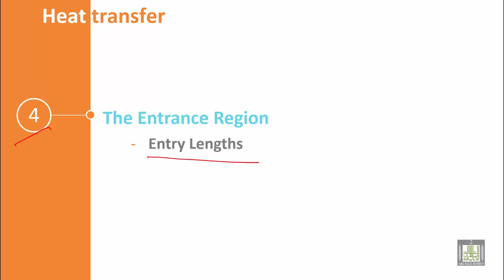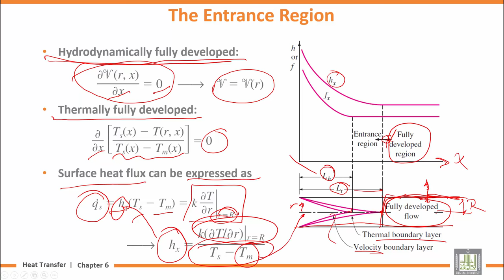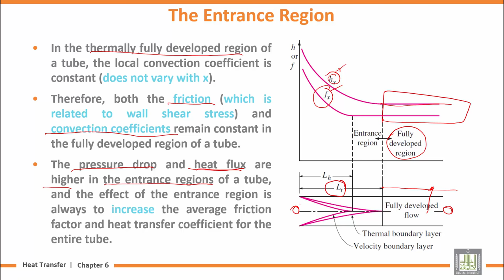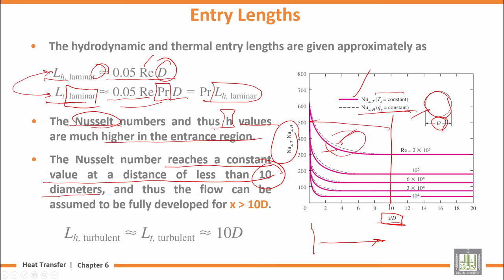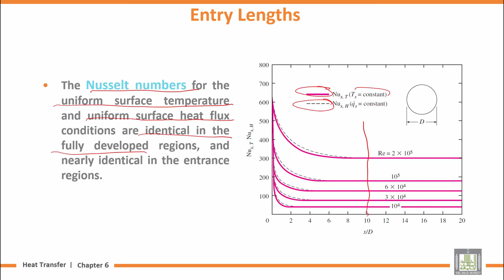Heat Transfer | U6-L4 | The Entrance Region - 2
المقررات المفتوحة
Chapter 6 : Internal Forced Convection
Lecture 4 : The Entrance Region - 2
Entry Lengths